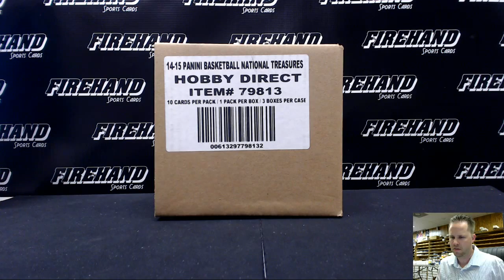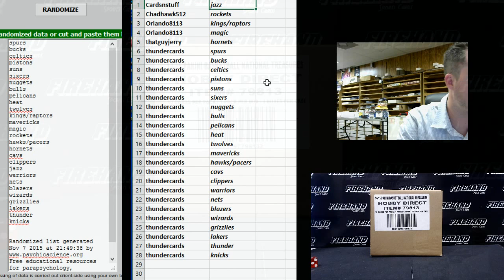Team Draw Results ~ 2014-15 National Treasures Basketball 3 Box Case Break Random Teams #28